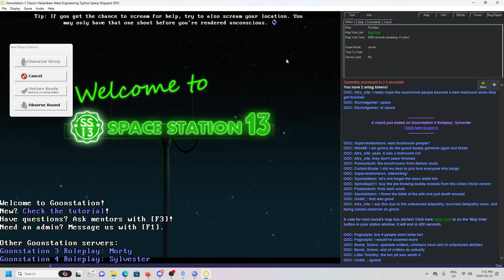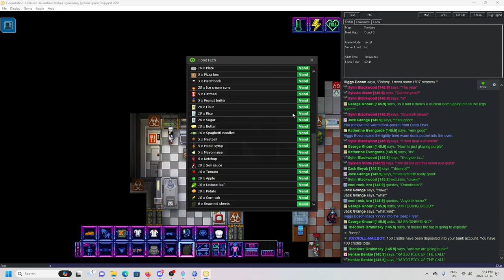Chef and Sushi Science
I'm the chef and I'm discovering things!